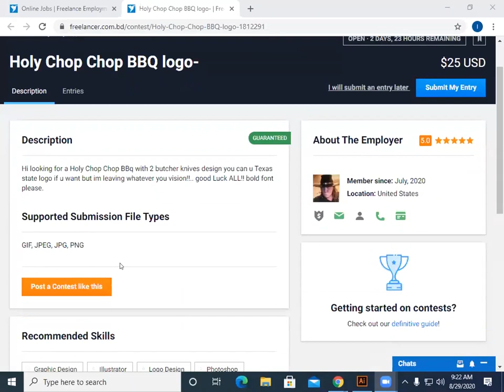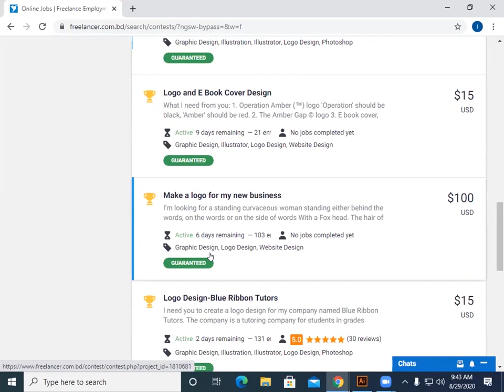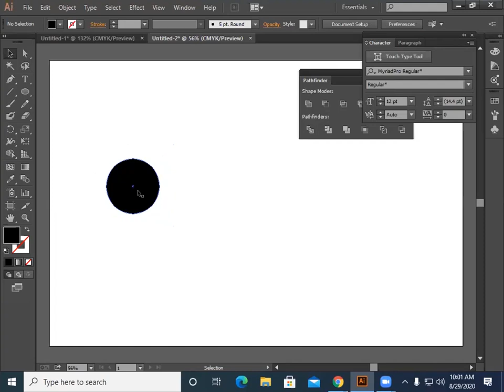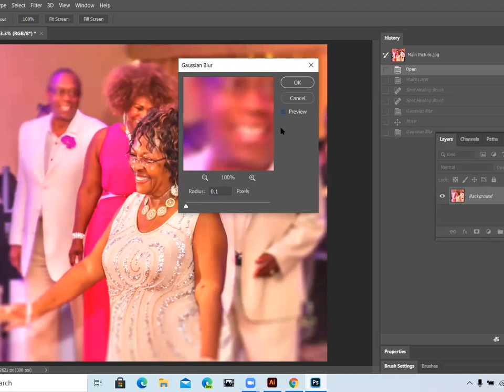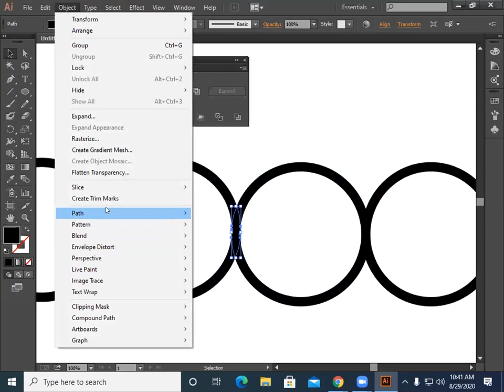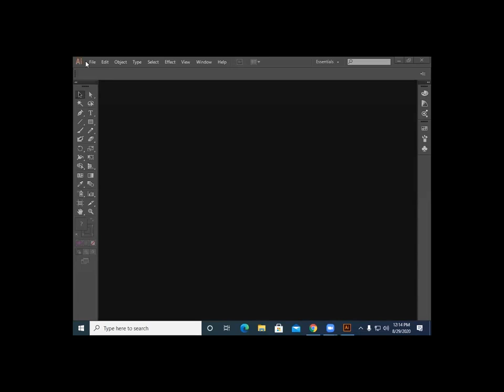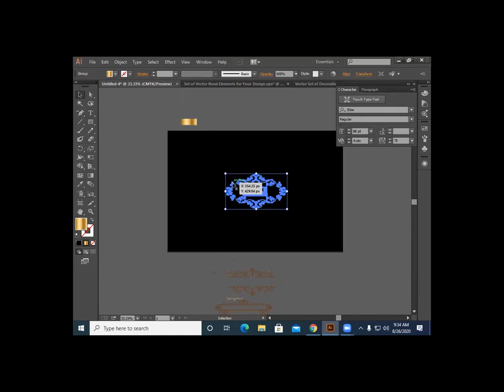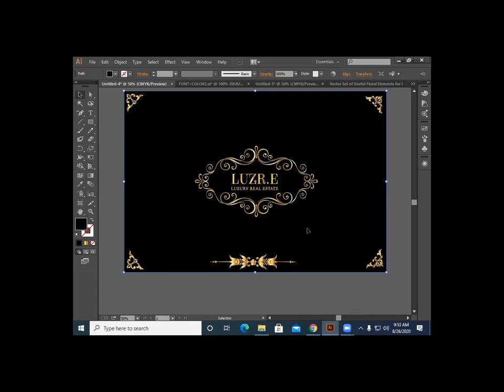LEDP-2020 Raj L4 | GD-109 | Class-30 | Topic: Logo Design